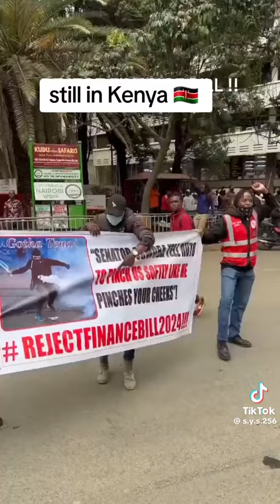pastor Ezekiel WARNS President Ruto and finance Bill 2024 Prophesy/ Piug 🇰🇪 🇰🇪 🇰🇪